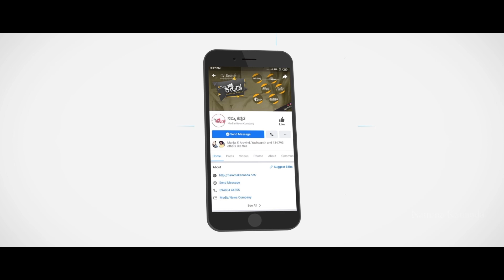ಸ್ನೇಹದ ಸಂಕೇತವೇ ಕಾಗೆ ಮೊಟ್ಟೆ ಚಿತ್ರ | Gururaj Jaggesh | Kaage Motte | Namma Kannada Cinema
Namma Kannada